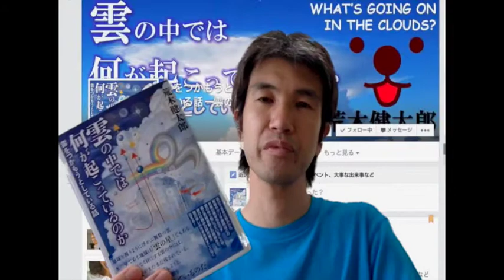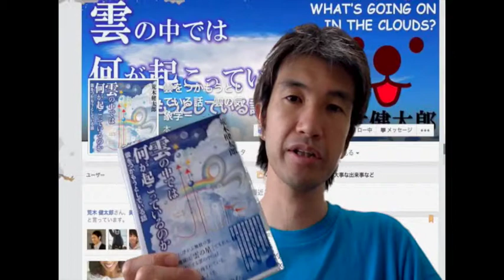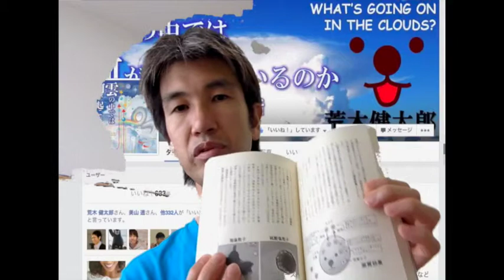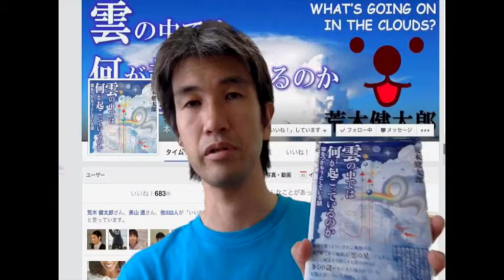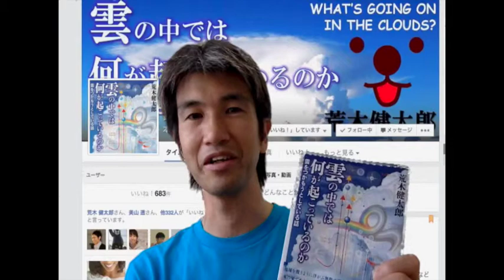雲つか増刷のスペシャルオファー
Facebookページにいいね！
雲をつかもうとしている話－雲の気象学－

日本が世界一の防災国家になる歴史に名を刻んで下さい．
７月２日水曜日１８時までに荒木 健太郎アラケンをタグ付けして感想を送るか，過去の感想を書いた記事やAmazonレビューなどのリンクを送って下さい．
第二版に付け加えられるスペシャルサンクスページにあなたのお名前が掲載されます．

荒木 健太郎アラケンからの感謝とお願いのメッセージ．

７月２日水曜日１８時までの緊急のお知らせなので，是非シェアに協力してあげてくださいませ．

まだ買ってない人も下記の方法で是非ご参加下さい．

→先読み原稿をゲット
→アラケンからの友人申請を承認
→感想をFacebookにアップ
→アラケンからメッセージがきて，フルネーム確認
→第２版に名前載る

荒木健太郎　著

その他イベント情報など：

「ラジオっぽいTV！300会記念SPwith　ニコニコ学会β気象研究会」
佐々木 恭子
Orio Nakamura

荒木健太郎新刊「雲の中では何が起こっているのか」刊行記念（with　ニコニコ学会βお天気研究会）」
荒木 健太郎
櫻井 由佳

７月発売，月刊ニコニコ学会βKindle本
「気象学者達が語る本当にヤバイ夏の天気の予測・対処法」

気象情報の使い方を「雷」「竜巻」「豪雨」などシーンに合わせて対談と気象庁ホームページへのダイレクトリンクを実際に交えて，解説する電子書籍です．

本というより，天気がちょっと気になったとき，エンタメアプリのノリで気軽に何度も立ちあげて，ヤバイ天気を見極めることができる仕掛けになっています．

第６回ニコニコ学会βシンポジウム速報レポート ~魔術師たちの楽園で起こったこと~　月刊ニコニコ学会β　05 (カドカワ・ミニッツブック)

第６回ニコニコ学会βシンポジウム直前号　この登壇者に注目！　月刊ニコニコ学会β　04 (カドカワ・ミニッツブック)